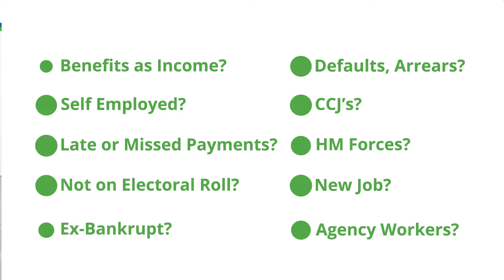Poor Fredic Car Finance - Vauxhall Astra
🚙 POOR CREDIT CAR FINANCE 🚙 Get Your APPROVAL With Us ✔APPLY

2. You're APPROVED ✔
3. Visit Us & Choose Your Car
4. Sign Paper Work & Drive Away Same Day
👇 We Can Help Many People With A Poor Credit History:
👍 CCJ's
👍 Late or Missed Payments
👍 Defaults, Arrears
👍 New Job
👍 Declined By Other Online Brokers
👍 Benefits As Income
👍 HM Forces
👍 EX Bankrupt
👍 Not On Votes Roll
👍 Self Employed
👍 Agency Workers

👇 Our Cars Come With:
✔ FREE WARRANTY
Or Click Here to Arrange a Call Back - 📞 or Call 📞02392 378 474